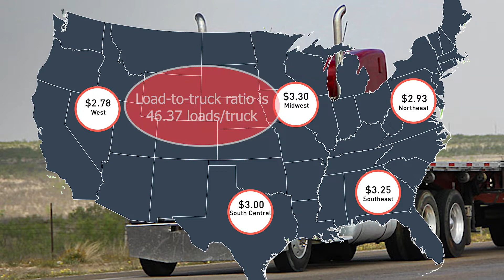October 2021 Freight Rate & Trucking Update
The four elements that affect the trucking market show inbound container shipments are up. Load volume is down, truck capacity is up, and fuel prices are up.

Cass Information Systems has released the Transportation Index Report for September. Cass reports the shipments component grew 0.6% year over year in September. The Cass Truckload Linehaul Index in September rose 1.1% over August and 12.7% year over year. Cass expects the equipment and driver shortages to continue into the near future.
DAT.com reports truckload rates to remain steady. DAT’s October 19th Trendlines Report shows current national van rate averages are at $2.87 per mile, an $.05 increase from the September average. According to DAT, the highest average van rates are in the Midwest at $3.07 per mile. The lowest average van rates are in the Southwest at $2.57 per mile.
DAT reports the current national load-to-truck ratio is 5.36 loads to truck, compared to the September 20th average of 6.20. Ratios are highest in the northeast and southwest states. The lowest ratios are in the lower Midwest and the southern portion of the eastern United States.
Reefer freight rates are averaging $3.27 per mile, up $.04 from the September average. Reefer rates are highest in the Midwest, averaging $3.62 per mile, and the lowest rates are in the Southeast, with an average of $2.82 per mile.
National reefer capacity is at 11.70 loads to truck, compared to the September 26th average of 13.00. Current load-to-truck capacity shows reefer demand is high throughout most of the country. The lowest ratios are in the Southeast states.

National average flatbed rates are currently averaging $3.08 per mile, $.01 higher than the September average. The Midwest has the highest average flatbed rates at $3.30 per mile; the lowest rates are in the West, with an average of $2.77 per mile. Nationally, load-to-truck ratios are at 46.37, compared to 50.34 on September 26th. Load ratios remain high throughout the country. For more details, visit Dat.com.

Turning to fuel prices, the latest Energy Information Administration data shows the national average diesel price is at $3.67 per gallon, a $.30 increase from one month ago. Regional diesel prices range from $3.42 in the gulf coast states to $3.79 in the central Atlantic region. California diesel prices are averaging $4.53 per gallon.

Since 1994, TCI Business Capital has provided reliable cash-flow to trucking companies through invoice factoring and accounts receivable financing.